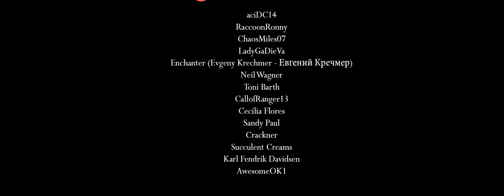Battle I - Instrumental Mix Cover (Octopath Traveler)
This game... This game is already in my top 5 of favorite games of all time. I LOVE THIS GAME! I LOVE THIS GAME!

Cover of Battle I from Octopath Traveler